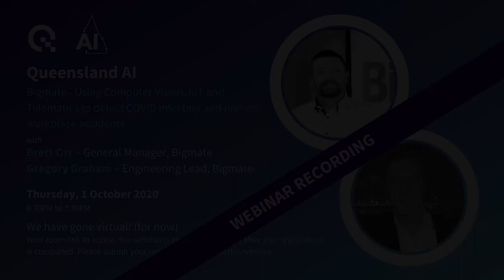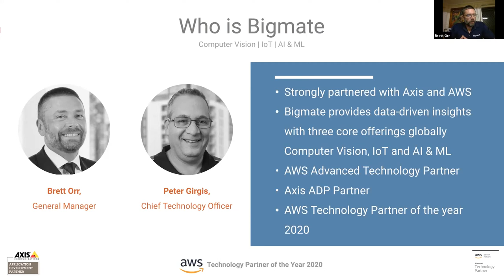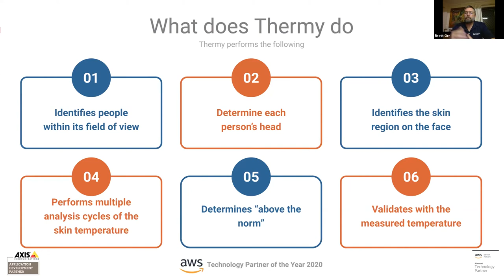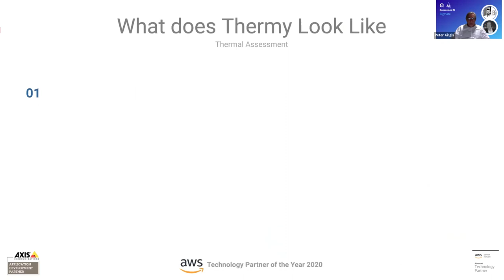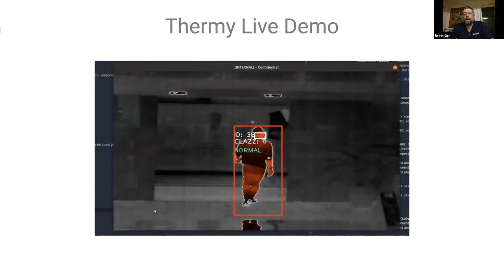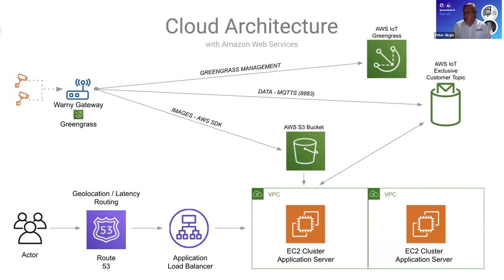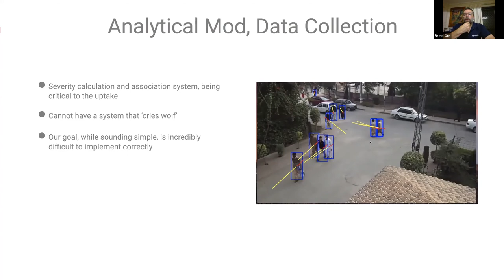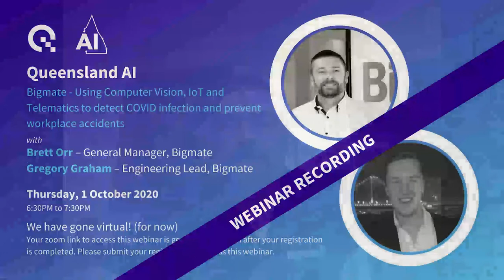Queensland AI October Bigmate - Using Computer Vision, IoT and Telematics to detect COVID infection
Queensland AI, in partnership with the Queensland AI Hub invites you to join this presentation in which Brett Orr and Gregory Graham from Bigmate will bring to the table two important questions:
· Covid is hard to detect and fast to spread, how can AI play a part in slowing the spread and increasing the safety in your workplace, city, state, country or globally?
· In the workplace, machinery is one of the biggest causes of accidents, what part is AI playing in keeping people safe on a daily basis, so they can go home to their loved ones after a day's work?